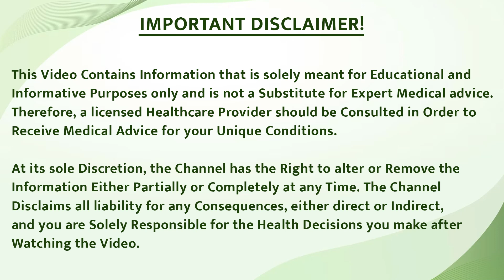ये तेल करेंगे सोरायसिस को दूर | Best Oil For Psoriasis Patients | ✅ Top Oils for Psoriasis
✔️ ये तेल करेगा सोरायसिस को बिल्कुल ठीक | ✔️Best Oil For Psoriasis Patients | ✔️ Top Oils for Psoriasis

Psoriasis Mein Kaun Sa Tel Lagana Chahie
सोरायसिस में आराम पाने के लिए चमत्कारी तेल
Psorcure oil for psoriasis
3 तेल जो करेंगे सोरायसिस को दूर
Natural oils for psoriasis itching and flakes?
सोरायसिस के लिए सबसे अच्छा oil कौन सा है?
Psoriasis ke liye kaun sa tel faydemand hai
सोरायसिस में ये 3 तेल बहुत फायदेमंद है
Best Oil for psoriasis in India

👉 In this video, learn about the best oils for treating psoriasis. These natural oils help heal psoriasis from the root. Watch the video to learn how to use these oils and which ones are the✅ most effective.👍

इस वीडियो में जानें सोरायसिस के इलाज के लिए सर्वोत्तम तेलों के बारे में। ये प्राकृतिक तेल सोरायसिस को जड़ से ठीक करने में मदद करते हैं। इन तेलों को कैसे इस्तेमाल करें और कौन से तेल सबसे प्रभावी हैं, ✅इसकी जानकारी के लिए इस वीडियो को देखें।